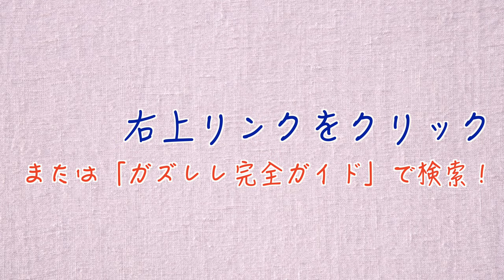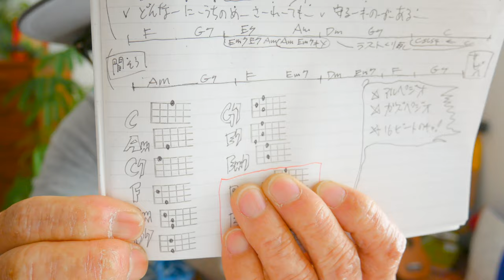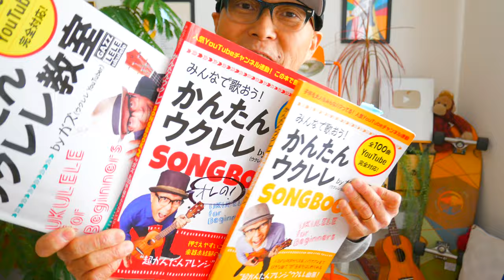竈門炭治郎のうた『鬼滅の刃』中川奈美【ウクレレ 超かんたん版 コード&レッスン付】